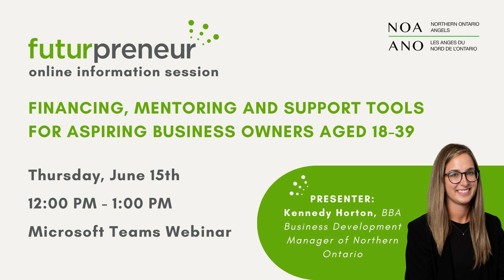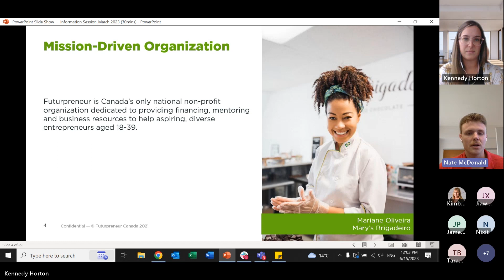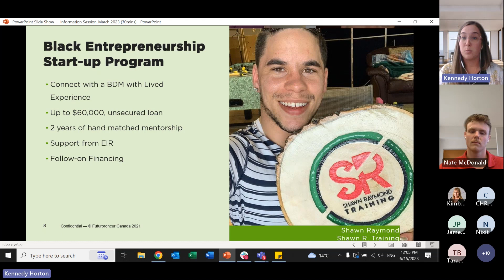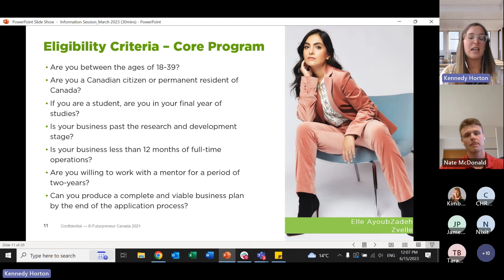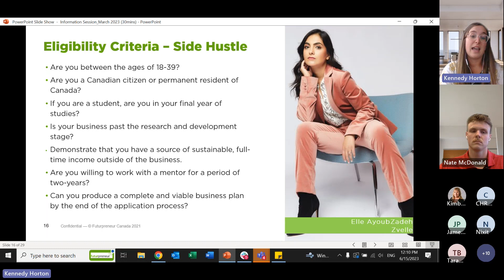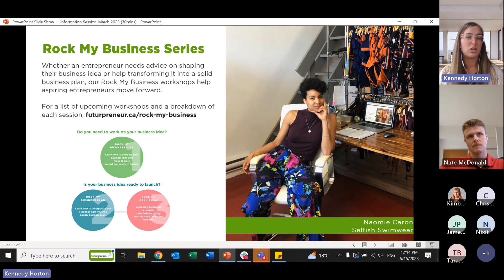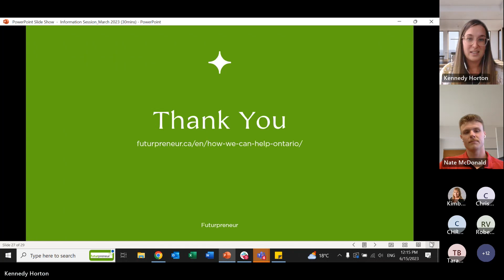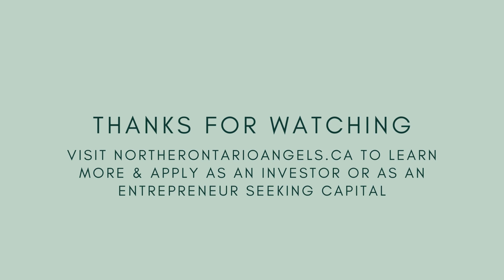Futurpreneur Info Session - June 15th, 2023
Join us for an engaging and informative online workshop on June 15th at 12pm hosted by Northern Ontario Angels with Kennedy Horton, Business Development Manager of Northern Ontario at Futurpreneur.

In this workshop, Kennedy will share valuable insights and practical guidance on financing, mentoring, and support tools tailored specifically to entrepreneurs like you.

Whether you have a brilliant business idea or are in the early stages of starting your own venture, this session will equip you with the necessary knowledge and resources to propel your entrepreneurial journey forward!